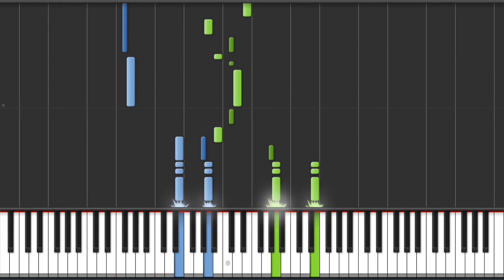Back to the Future theme song - Piano Tutorial + MIDI Download